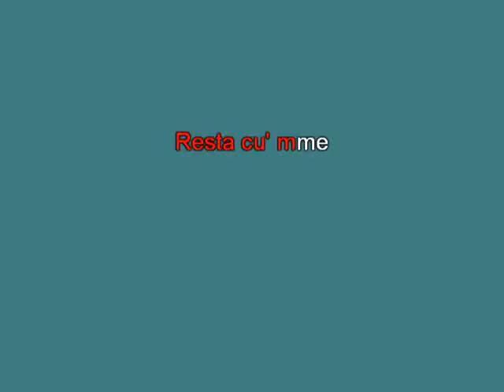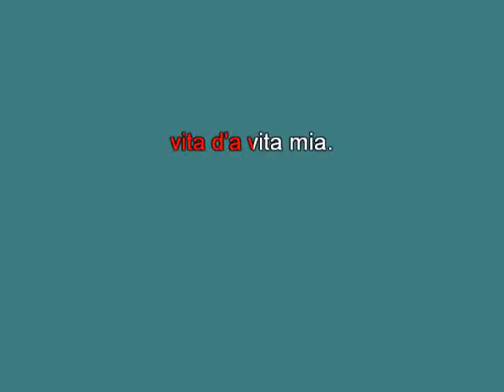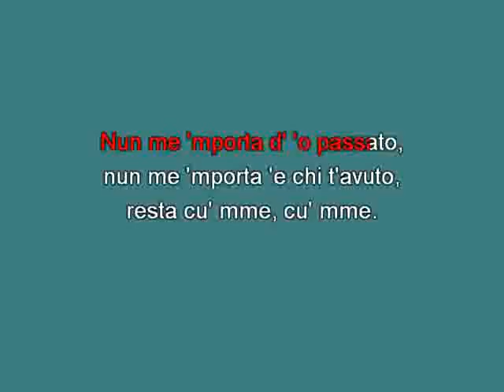RESTA CU MME' R MUROLO [karaoke] [karaoke]